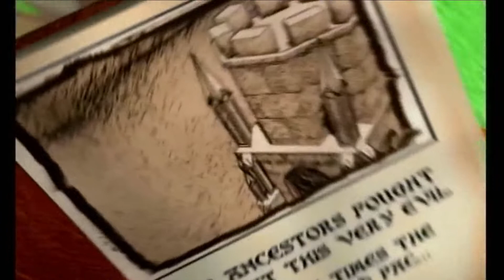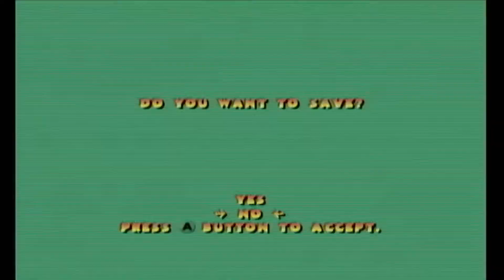[Pac-man World 2] Let’s play Part 1 Pac People and Nostalgia Wave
Hey welcome to pac-man world 2 one of my favorite games when i was a kid so I hope you enjoy. had a really good session with Casey and Kyle so lots to look forward to so make sure you hit that bell and subscribe so you don't miss out

boys with rats links
= Socials =